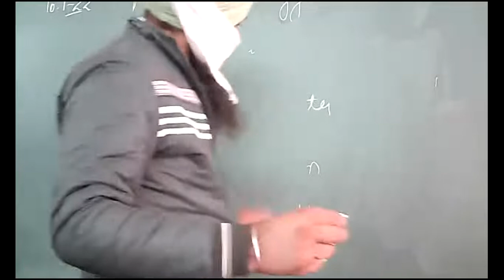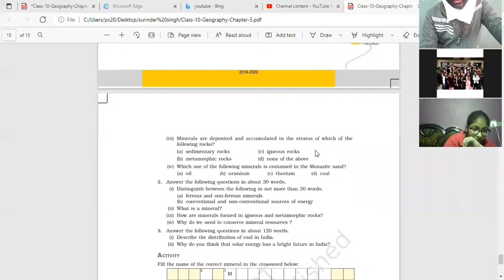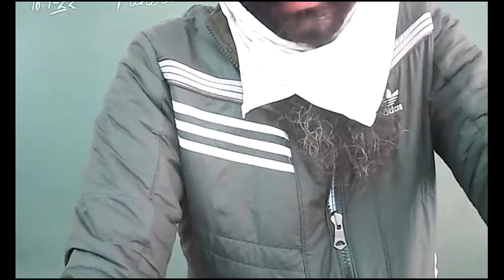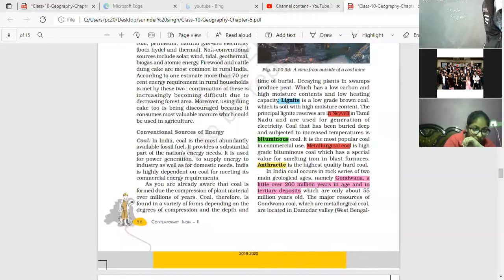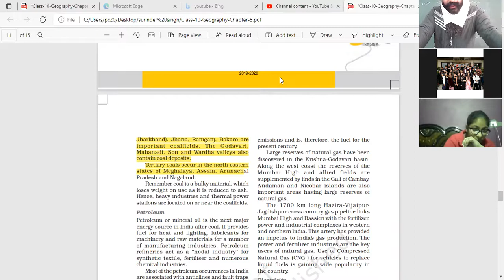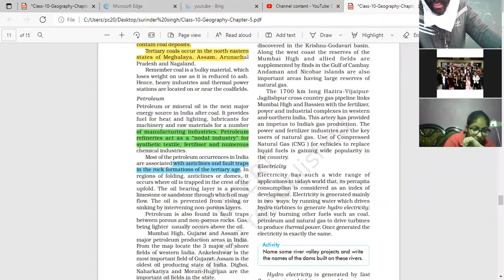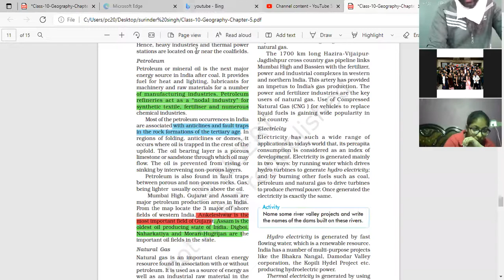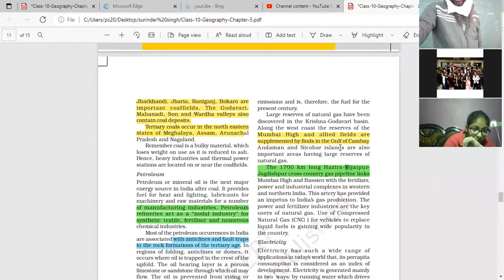10-1-2022_10-C,D_GEOGRAPHY